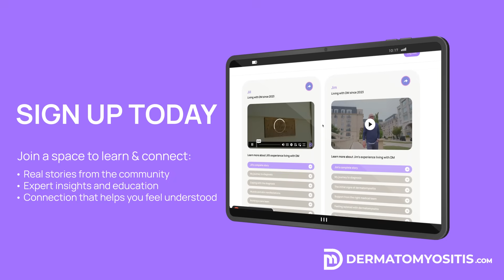Dr. Harris Reveals Truth About Exercise in Managing Dermatomyositis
Can you safely exercise with dermatomyositis?
In this video, Dr. Harris, a leading rheumatologist at Duke, explains how physical activity fits into dermatomyositis care: what’s safe, what to avoid early on, and why rebuilding muscle takes time.

You’ll learn how dermatomyositis' effects on specific muscle groups may change your biomechanics, and why physical therapy and movement are still important.

There’s growing evidence that physical activity may even have anti-inflammatory benefits.

If you’ve wondered about dermatomyositis exercise, physical therapy, or how to stay active after diagnosis, this breakdown will help you understand what’s safe and how to approach movement thoughtfully.

Chapters:
00:00 Introduction
00:05 Is exercise safe with dermatomyositis?
00:20 How dermatomyositis changes muscle strength and movement
00:36 What types of exercise to avoid early on
00:46 The role of physical activity in dermatomyositis care
00:57 Exercise and anti-inflammatory benefits